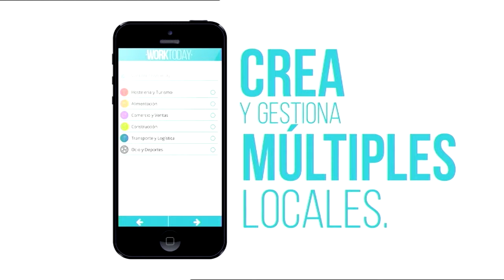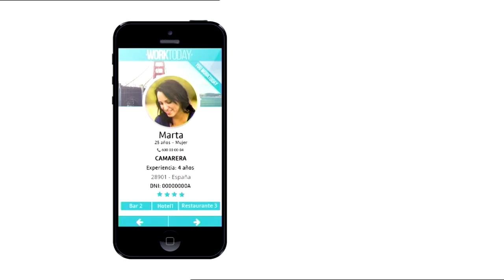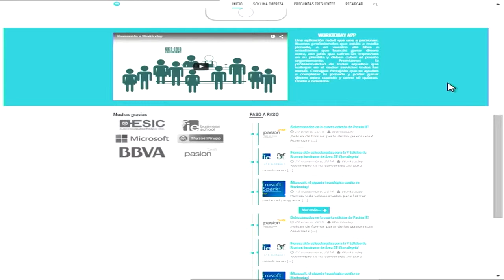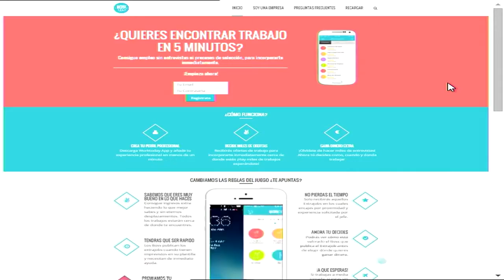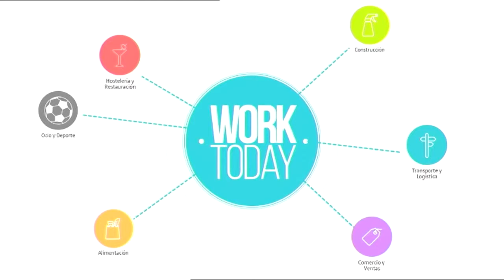Entrevista Marta Romero Worktoday en Canal 33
Nuestra Cofundadora, Marta Romero, en una interesante entrevista en Canal 33 de la mano de Chema Nieto en su espacio para emprendedores. Marta cuenta casos reales de cómo candidatos de Worktoday app encontraron empleo en cuestión de minutos.